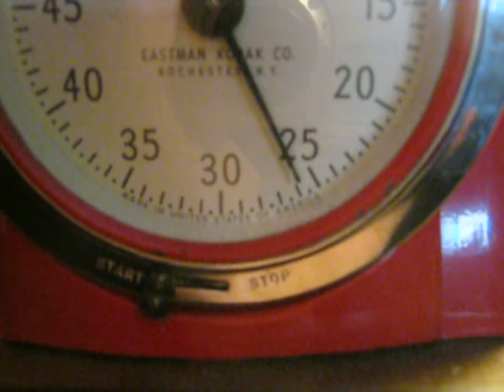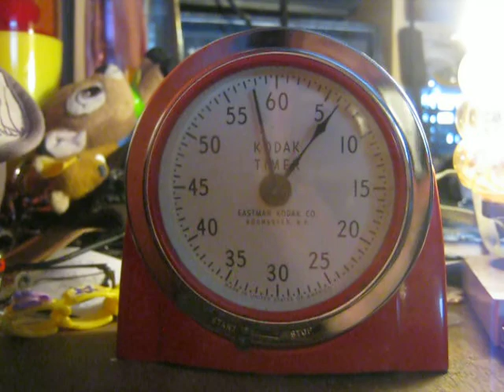Kodak photo timer